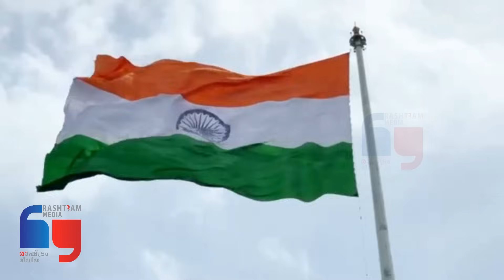INDIRA PRIYADARSHINI | Malayalam Kadhaprasangam | Velinalloor Vasanthakumari കഥാപ്രസംഗം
"INDIRA PRIYADARSHINI"  Malayalam Kadhaprasangam by Kaadhika Velinalloor Vasanthakumari .
Produced By: Augustin Elangipily. Eng. -Chairman, Rashtram Media.
Story, Writer : Paravoor Ramachandran.
Music , Orchestration& Creative Contribution: Devi Menon
Banner: Rashtram Media.

**ANTI-PIRACY WARNING**
This content is Copyrighted to RASHTRAM MEDIA. Legal action will be taken against those who violate the copyright of the same.